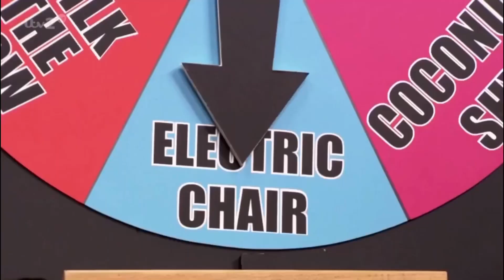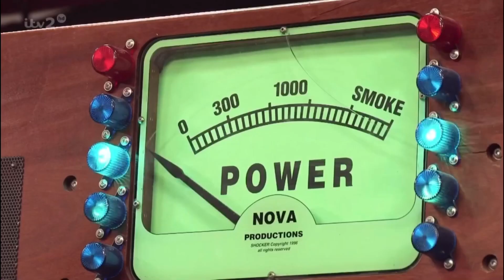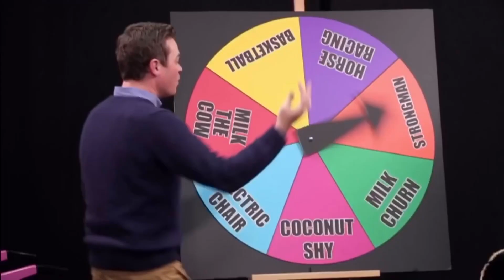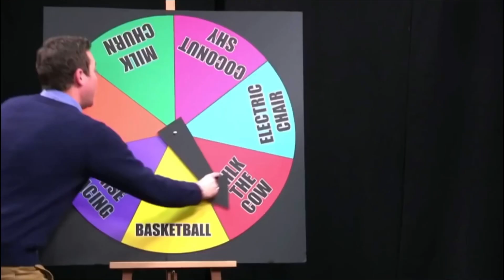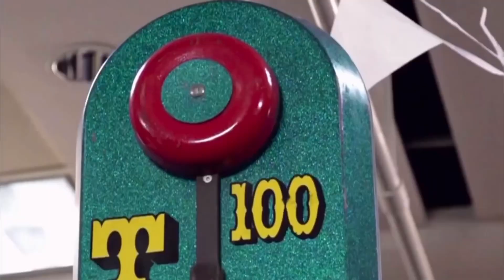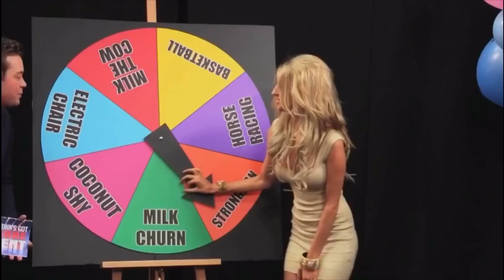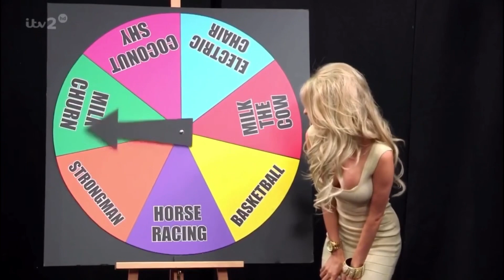BGMT 2013 Auditions (Ant, Dec and Stephen Mulhern best bits)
🚨* Due to copyright reasons, some parts of this video has been trimmed out by YouTube.

Best bits of Ant & Dec and Stephen Mulhern from Britain’s Got Talent 2013 auditions.